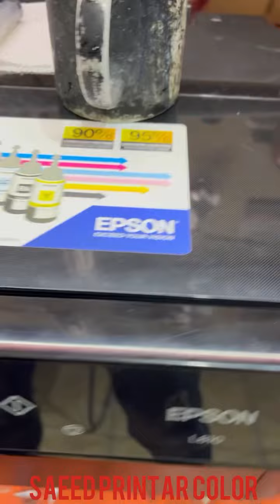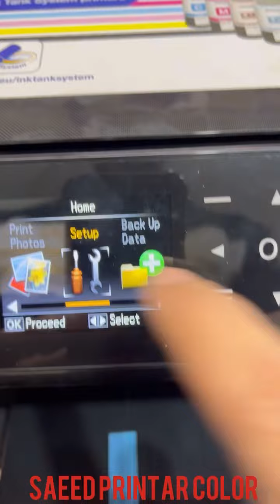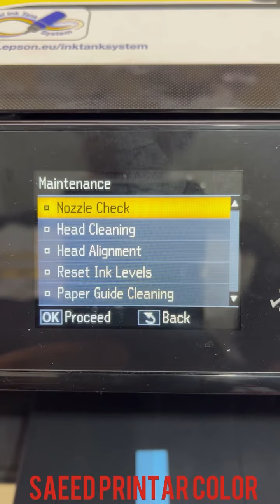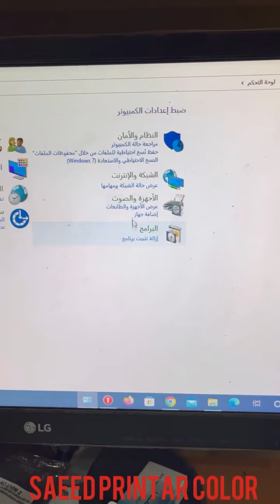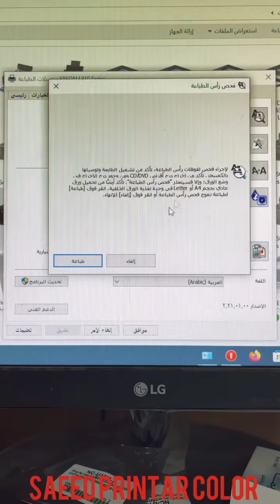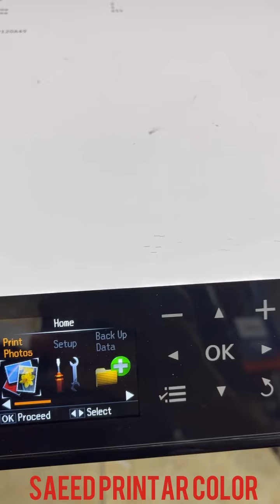Epson printer head cleaning L810 تنظيف رأس طابعه ايبسون بأدوات منزليه سهله وبسيطه بشكل آمن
challenge تعلم خطوات التنظيف في المنزل لجميع انواع الطابعات ذات الاربع محابر لرأس الطابعات